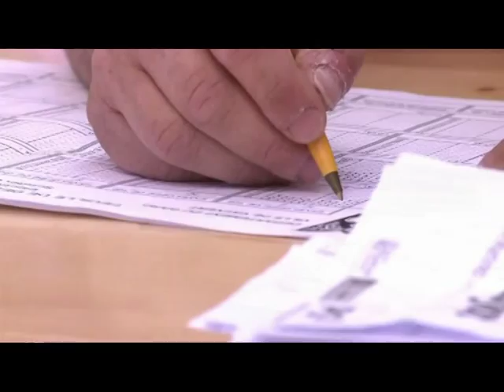SOCIALISTET FRANCEZE PARTIA E PRESIDENTIT HOLLANDE MERR SHUMICEN ABSOLUTE LAJM